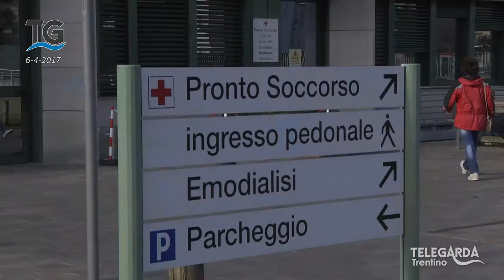Protesta dei Cinque Stelle per i tagli all'ospedale di Arco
I 5 Stelle di Arco protestano per la chiusura del Punto nascita di Arco, del reparto Riabilitazione e dei tagli alla Sanità Privata di Arco.